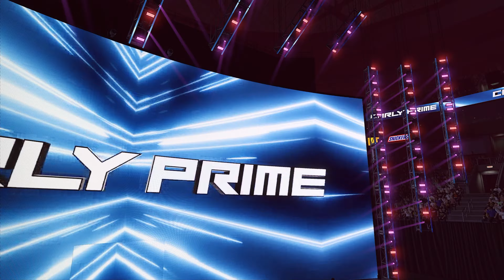WWE 2K24: My Rise Unleashed - A MATCH FOR THE TAG TEAM WOMEN CHAMPIONSHIP! Let's Play #13